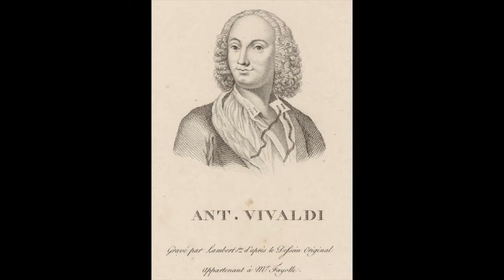Vivaldi: Concerto nr. 3 per flauto e orchestra RV 428 - Marzio Conti; Riccardo Parravicini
Concerto nr. 3 per flauto e orchestra in re maggiore RV 428

Allegro - Cantabile - Allegro

Marzio Conti, flauto
Riccardo Parravicini, direttore
L’Offerta Musicale di Venezia
Venezia, 1994